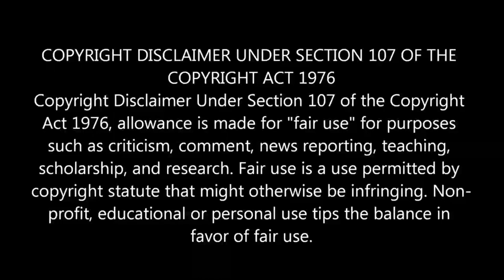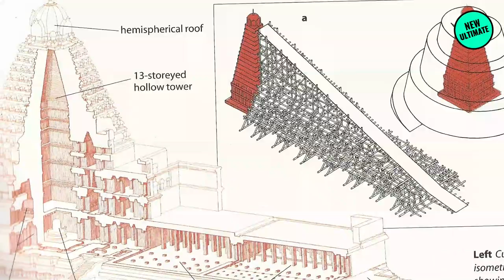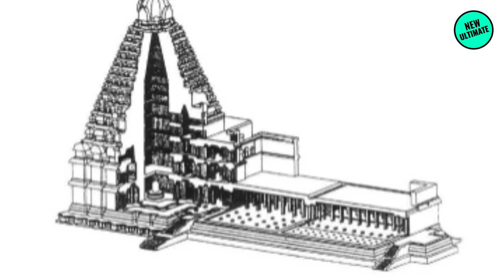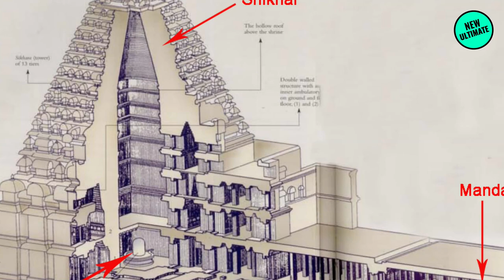ராஜராஜ சோழனின் உடல் எகிப்து மம்மி போல் பதப்படுத்தி பாதுகாக்கப்படுகிறதா?வெளியான உண்மை! temple mystery